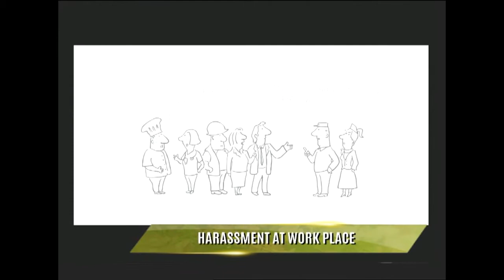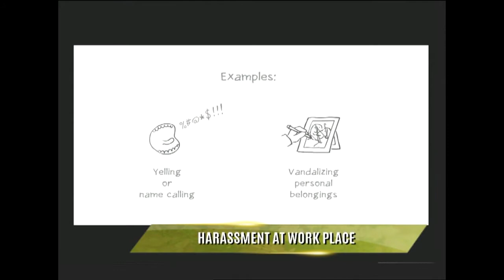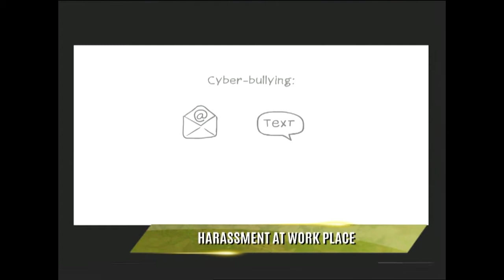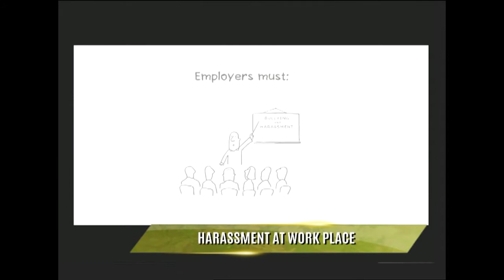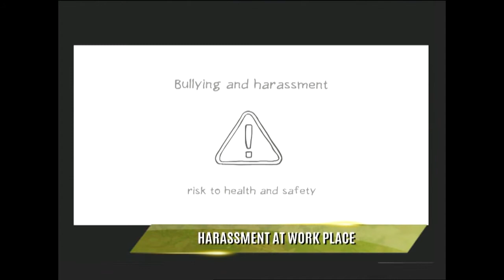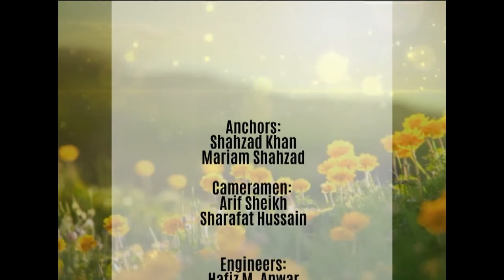WTM Harassment at Work Place